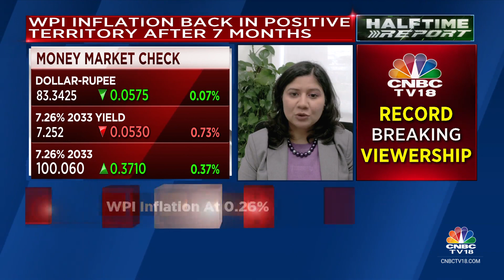WPI Inflation In November Back In Positive Territory After 7 Months | CNBC TV18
WPI inflation is back in positive territory after 7 months at 0.26% vs -0.52% (MoM). Primary articles inflation clocks in at 4.76%. Catch Aditi Nayar, Chief Economist, ICRA, as she decodes WPI data with Latha Venkatesh, Ekta Batra, & Mangalam Maloo.

n18oc_business